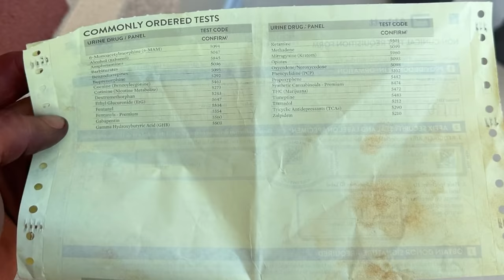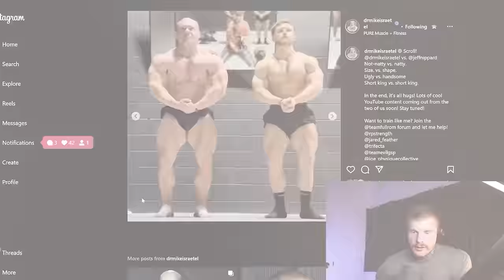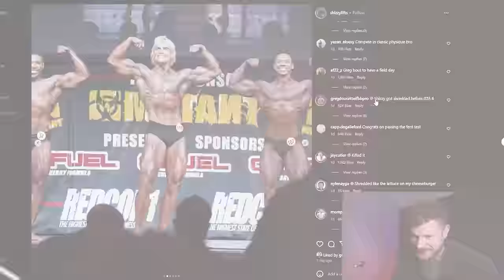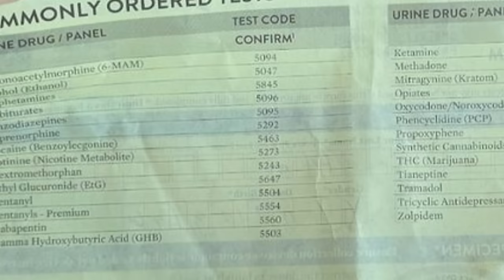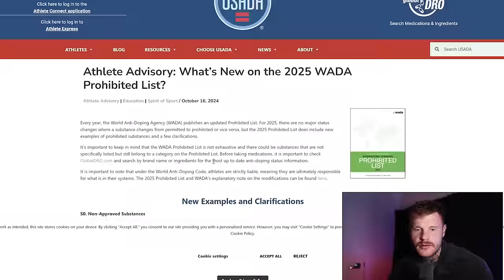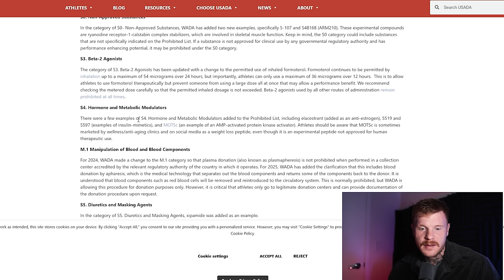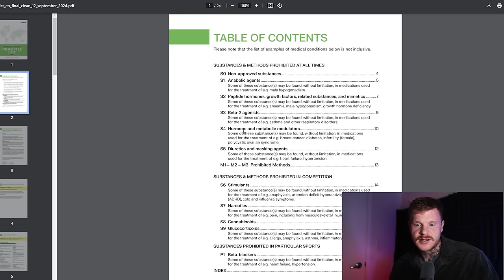Shizzy showed some receipts that he is Natty...